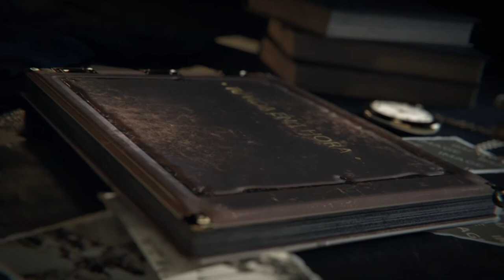Tu vida en 1 hora Juan Macías